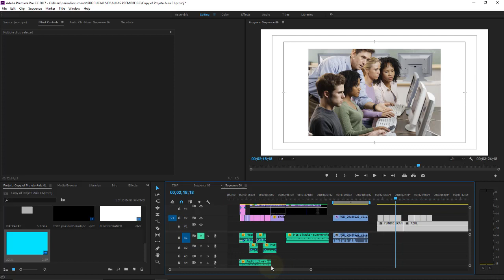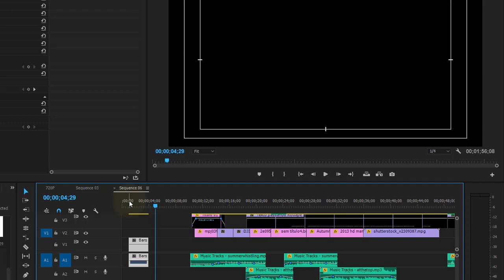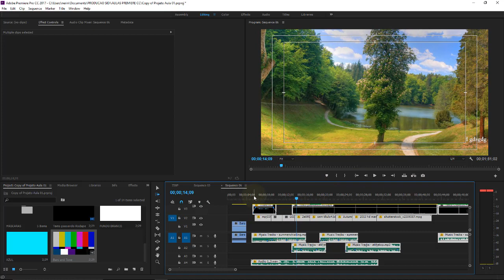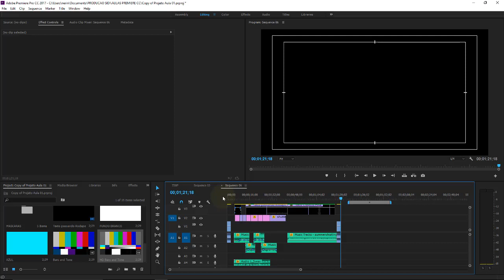Adobe Premiere CC Aula 73 Inserindo Bars and Tone Color Bars